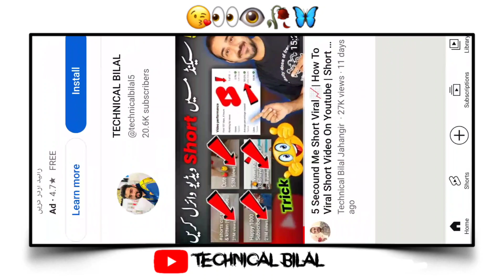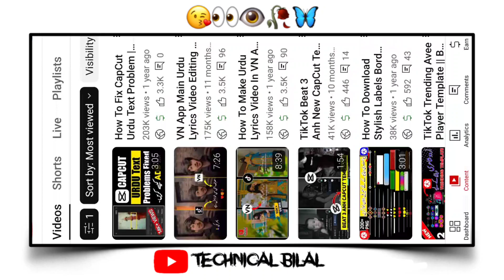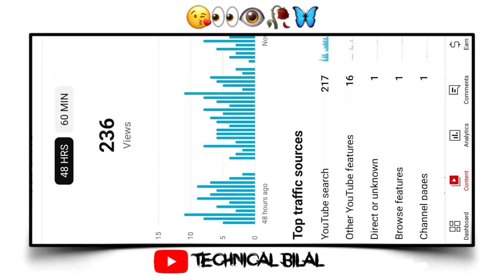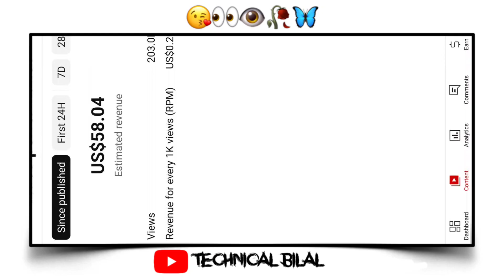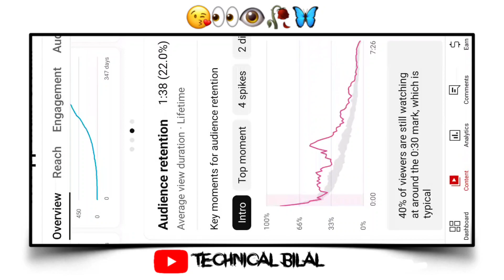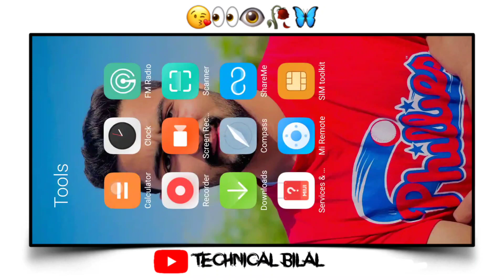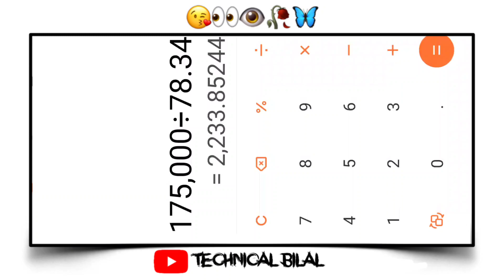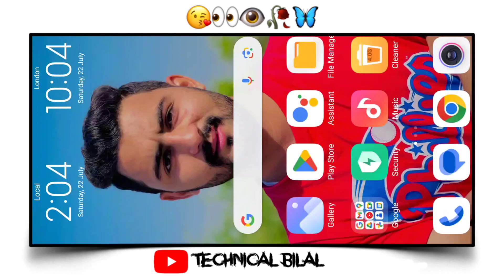1000 views par youtube kitna paisa deta hai | 100 views par kitne paise milte hain | YouTube Earning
1000 views par youtube kitna paisa deta hai | 100 views par kitne paise milte hain | YouTube Earning

1000 views ke kitne paise milte hain | youtube 1000 views ke kitne paise deta hai |YouTube Earnings|
YouTube 1000 Views ke kitne dollar💰deta hai🔥| 1000 views ke kitne paise milte Hein |YouTube Earnings